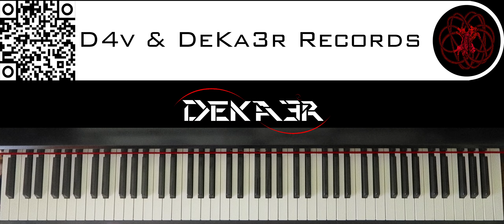🔴 IRL - ESTUDIOS PROFUNDOS DE PIANO - FA# MENOR ARMÓNICO - ESCALAS DOBLES EN SEXTAS - 162